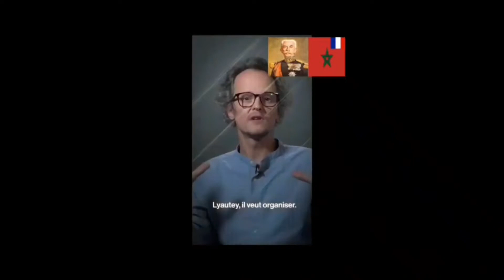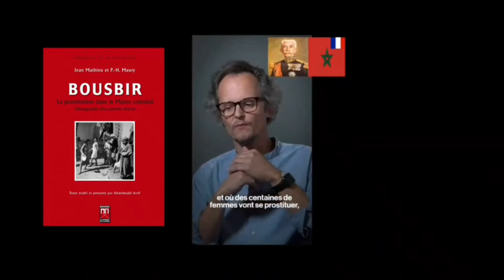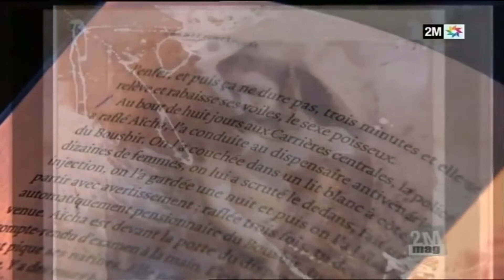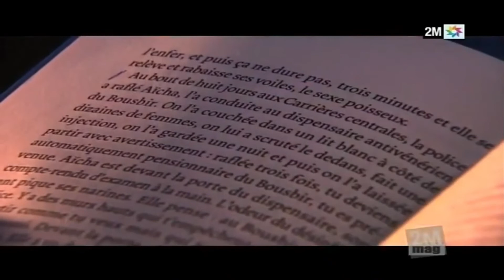Algérie Maroc. "le maréchal Lyautey" ..ok mais que pense Bernard Lugan du bousbir franco-marocain ?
puisque Bob Lugan ne cesse de parler du bien fait de la Colonisation française, et du maréchal Lyautey qui n'est rien d'autre qu'un envahisseur, et un criminel de guerre! alors pourquoi notre pseudo historien spécialiste de l'Afrique n'évoque jamais le sujet " Bousbir " lors de ses débats ? ses débats sont-ils truqués ?